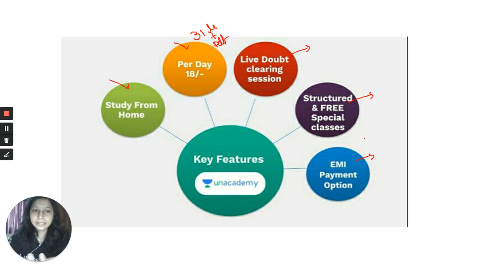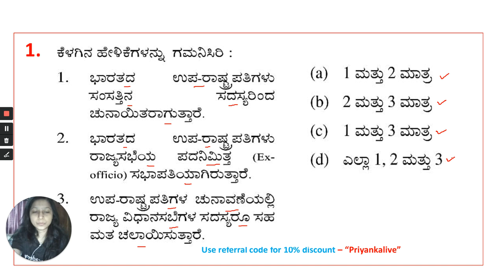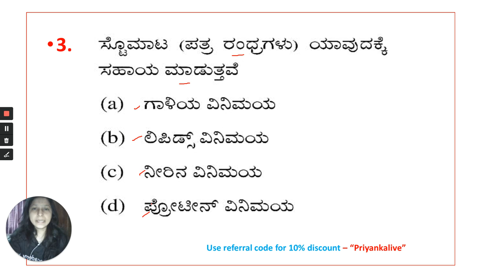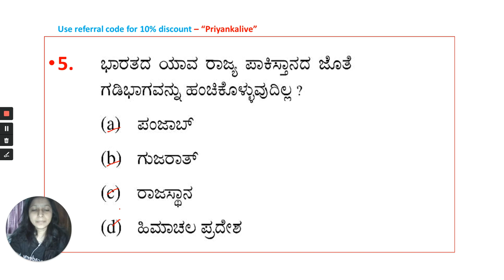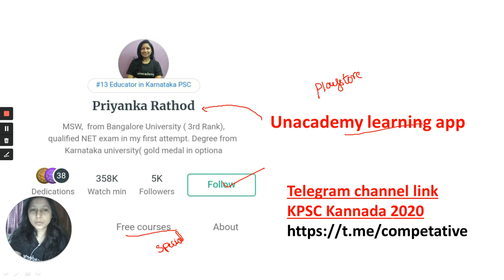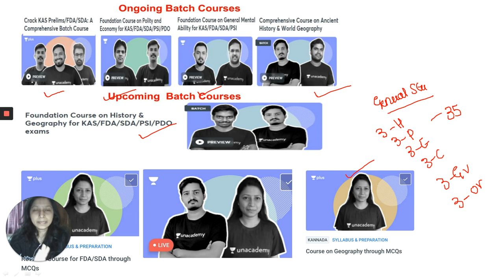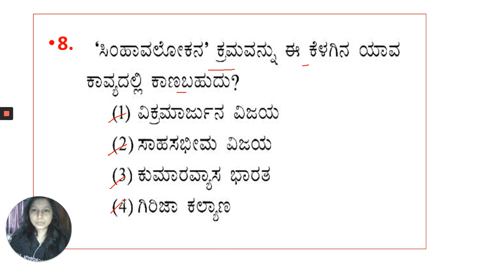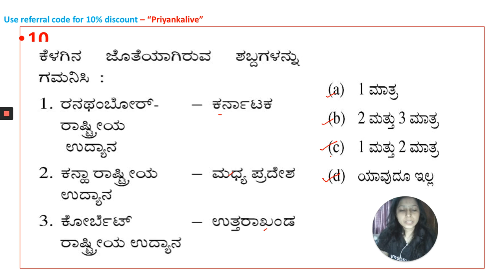FDA/SDA EXAMಮಿನಿ ಮಾದರಿ ಪರೀಕ್ಷೆ Part - 3 | FDA/SDA/PSI/KAS/KPSC | Priyanka Rathod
In this session, Priyanka Rathod discussesFDA/SDA EXAMಮಿನಿ ಮಾದರಿ ಪರೀಕ್ಷೆ helpful for aspirants preparing SDA, FDA, PSI, KAS & KPSC exams.

Unacademy Subscription Benefits:
1. Learn from your favorite teacher
2. Dedicated DOUBT sessions
3. One Subscription, Unlimited Access
4. Real-time interaction with Teachers
5. You can ask doubts in the live class
6. Download the videos & watch offline